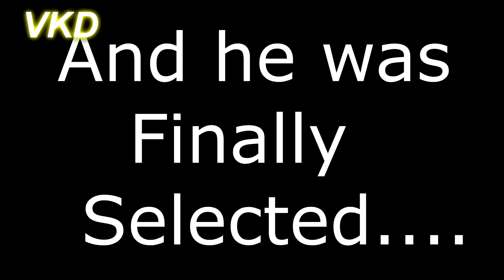Job interview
Just watch